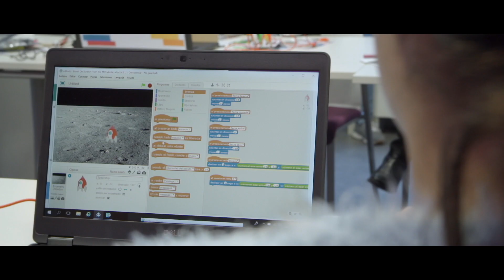everis - Girls Gonna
Fritz Hoderlein, everis CEO, is committed to the girlsgonna initiative, which aims at reducing gender stereotypes in the STEM fields.